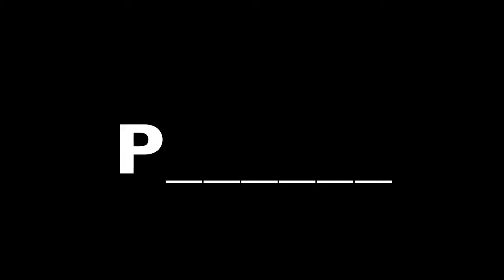Pangaea Project 13 - Jill Burton / Jim Ivy (Audio Only)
PANGAEA PROJECT presents #13 Official Pre show of LabMusic#2  - Jill Burton & Jim Ivy duet - (Audio Only)